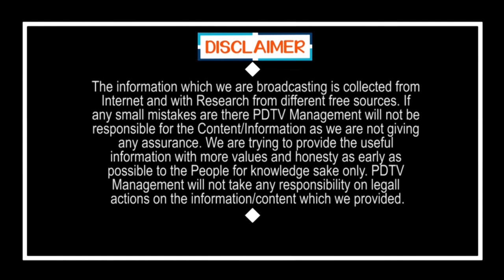TDP Did Big Mistake in Polavaram Project | పోలవరం పాపం టీడీపీదే.. తేల్చేసిన జాతీయ పార్టీ | PDTV News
పోలవరం పాపం టీడీపీదే.. తేల్చేసిన జాతీయ పార్టీ | TDP Did Big Mistake in Polavaram Project | PDTV News